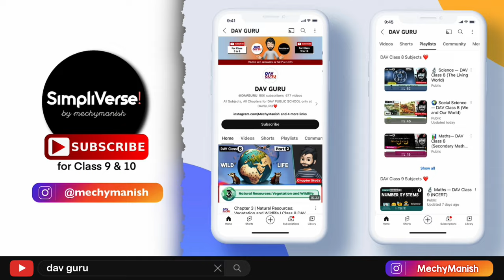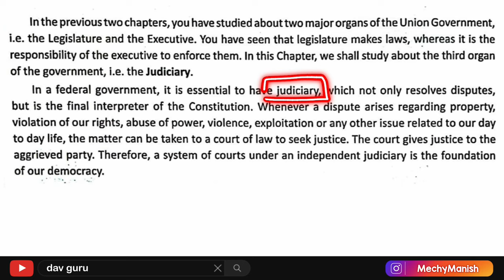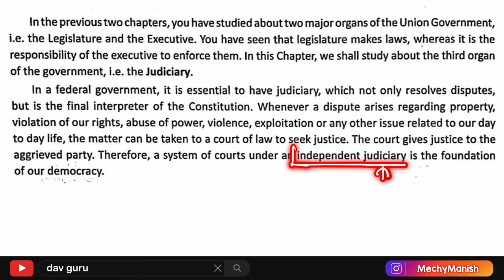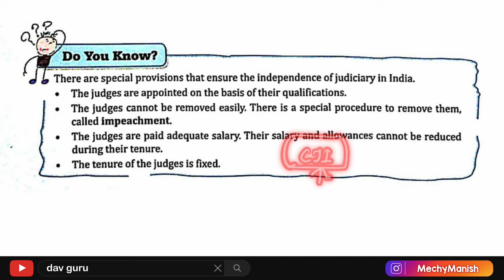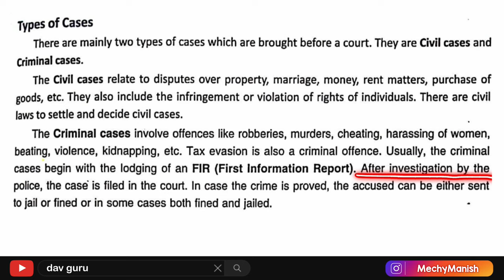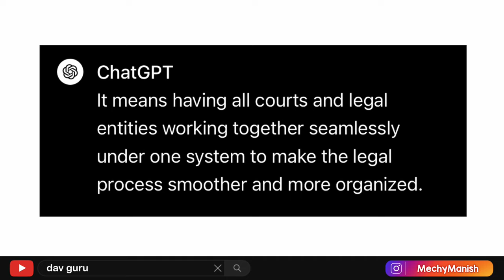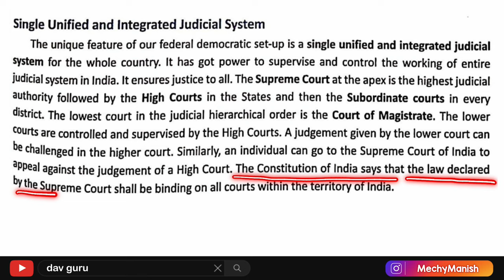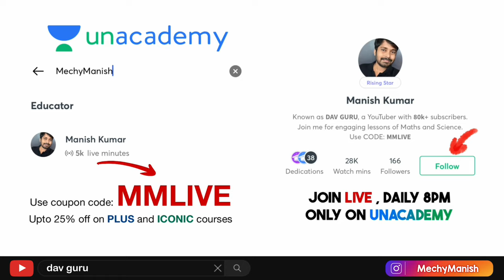Chapter 20 | The Union Government : The Judiciary | DAV Class 8 Social Science | Chapter Study - 1🚀